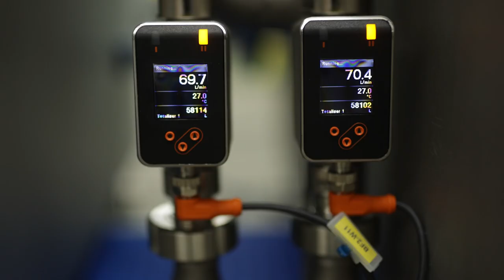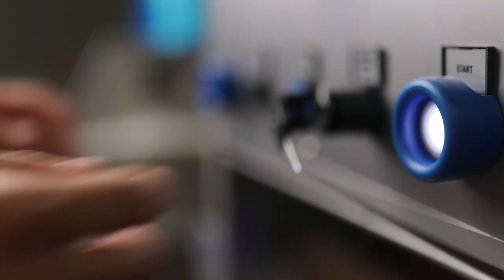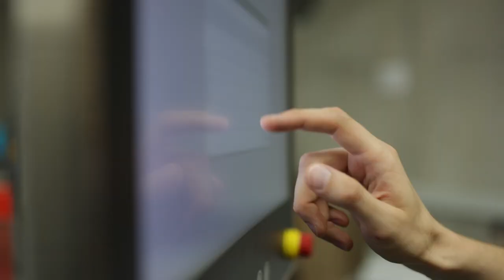MUEGGE Food Solutions, english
CiMPAS®-AiR is the superior solution for pasteurization of packaged food, high quality ready meals and other portioned foods like herbs and dairy products.